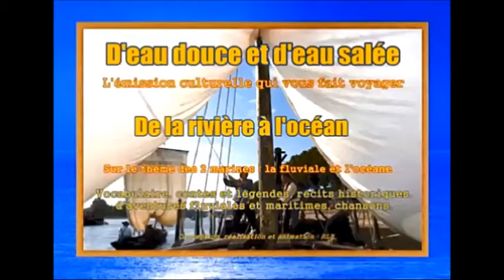D'eau douce et d'eau salée - Emission n° 13 1e part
Emission radiophonique sur les deux marines